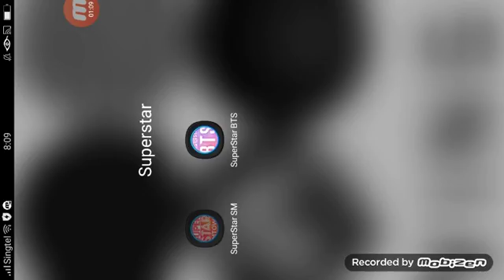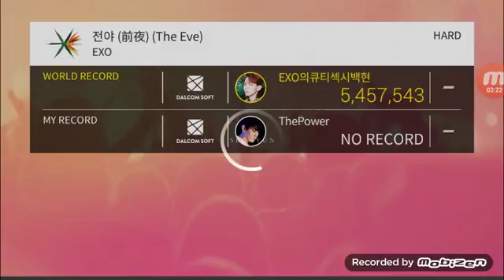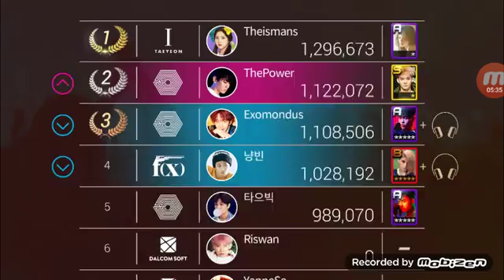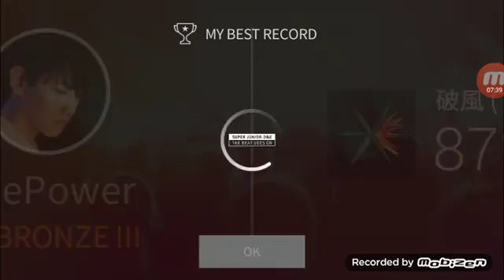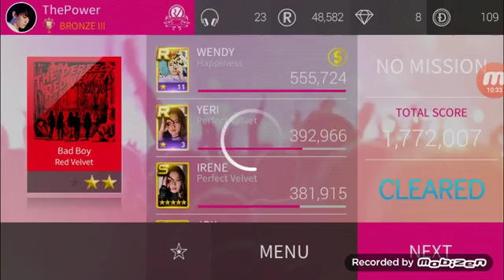I can't play bts superstar